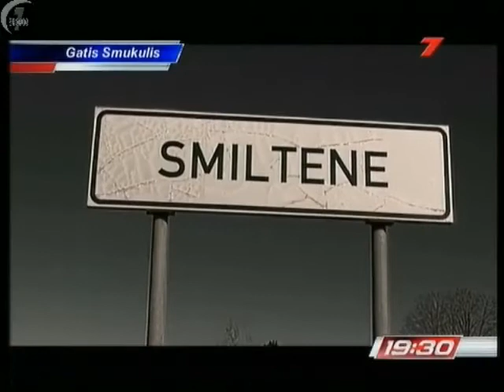Gatis Smukulis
Sporta Studija 19:30, LTV7, 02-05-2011